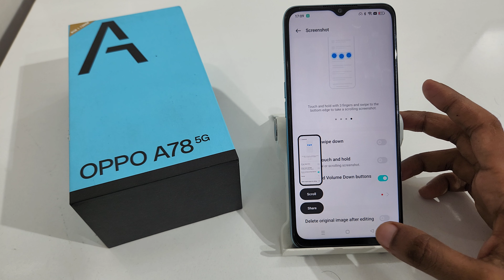oppo a78 enable power button and volume down screenshot | oppo a77,a77s me screenshot nahi ho raha